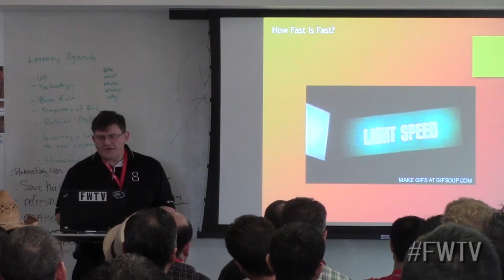Too Many Cooks Parody - Too Many Franks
Since I couldn't get that damned song out of my head, I figured I might as well have some fun with it.

If you've not seen "Too Many Cooks" yet, then this video may not make any sense. Not that it would make any sense anyways.

And, yes, I had a lot of fun making this. :)